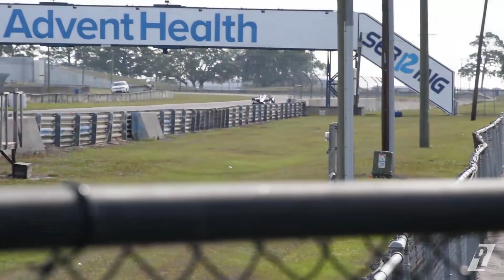Romain Grosjean Tests 2021 IndyCar Livery at Sebring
Ahead of the 2021 IndyCar Season opener Romain Grosjean, Max Chilton and Ed Jones test at Sebring International Raceway. This is the raw footage I shot of the test before noon. Full report later today.